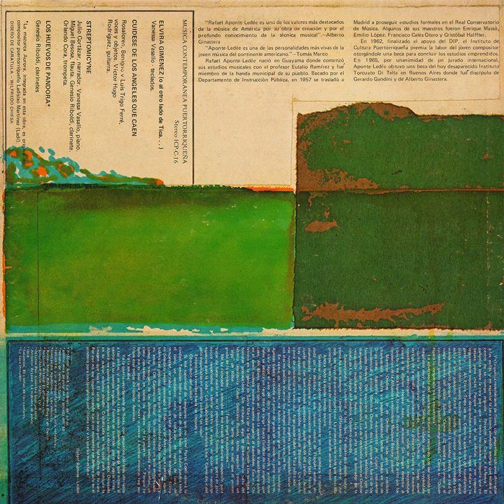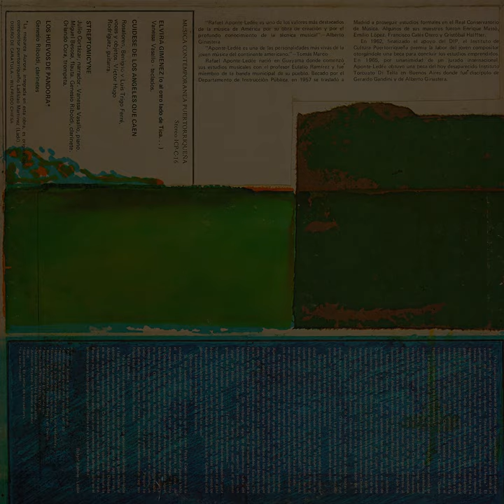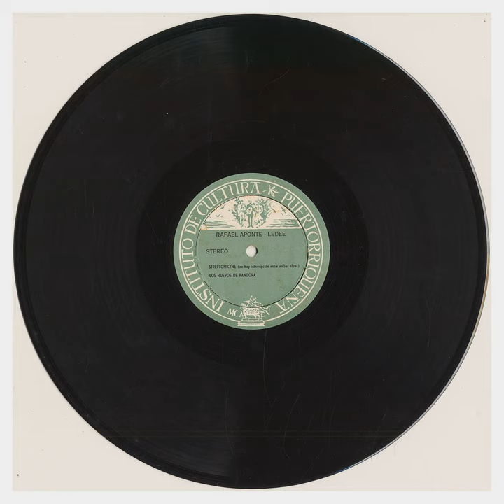Rafael Aponte Ledée, "Musica Contemporanea Puertorriqueña" [CP-214]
A quartet of beguiling Electronic & Tape Music figures from Puerto Rican composer Rafael Aponte Ledée, one of few operating there during the "Golden Era", consisting of pieces completed in the island's first Electro-Acoustic studio between 1974 & 1978.

Starting with the ring-modulated & spring reverb-laden "Elvira Gimenez (O Al Otro Lado De Tica...)" things get off to a great start, getting into the same junkyard-sphere as Xenakis' "Bohor" in in its aggregate form of clockwork-innards & shifting, bell-like klang. The first side ends with the jump-cut slown-down bells & interstitial, distant choir of "Cuidese De Los Angeles Que Caen", eerily reminiscent of the kind of pause-button antics of Michael Sahl's "Tropes on the Salve Regina".

 "Streptomicyne" wraps a chamber arrangement for prepared piano, floating bit-reed clarinet embouchures, and, eventually, a dry transliteration of Rilke texts & pointillist percussion into a coherent whole. Finally, "Los Huevos De Pandora" weaves gorgeous, overdubbed clarinet waft into a series of interjections of high-end synth blat, eventually reaching a fever pitch of electronic / acoustic intermingling, ending with a strange stretch of plunderphonic Puertorriqueñan folk-forms.

An excellent set, shedding light on the otherwise undocumented Early Puerto Rican Electronic Music community.